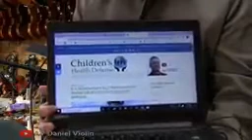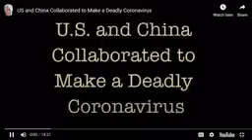Chinese version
Sit down and listen to the end!